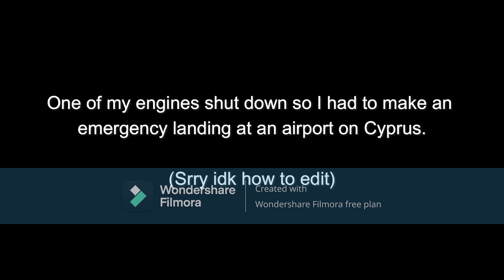F15E Strike Eagle Butter Landing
This is my personal best landing in the F-15E. The map is Syria for anyone wondering. Sorry abt the watermark.